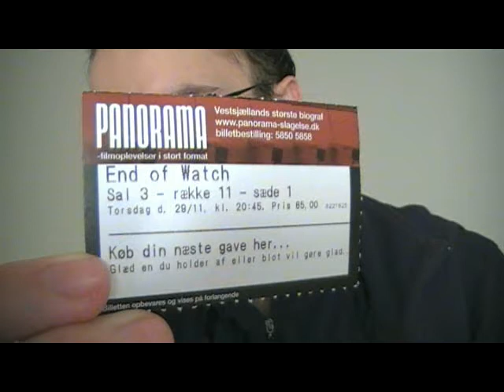End of Watch short movie review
The spoiler-ridden(17 and a half min) video where I go over thoughts I had on the movie